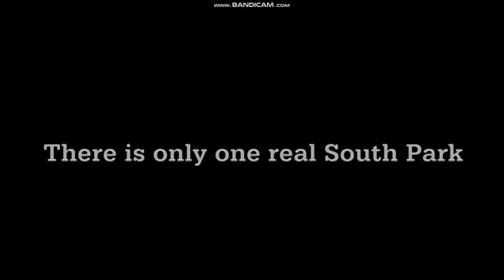The Real South Park [English]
By Flabber 2/04/10